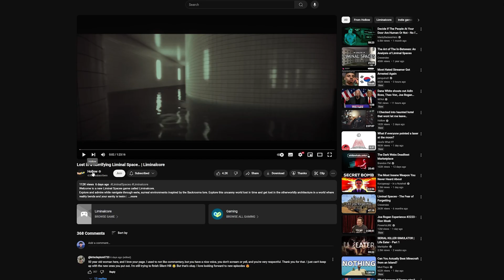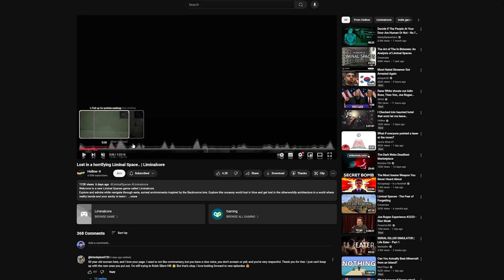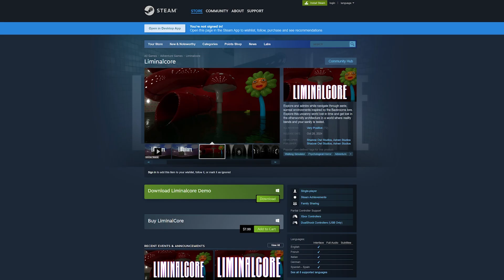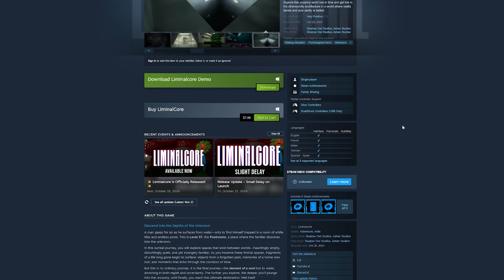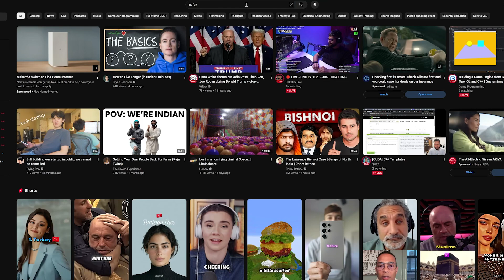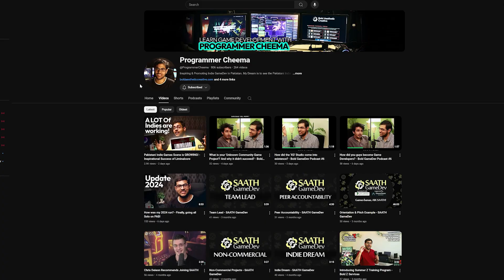SHOULD YOU LEARN GAME DEVELOPMENT IN 2024? | Scope of Game Development in Pakistan/India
In this video, we talk about whether learning game development is worth it in 2024/2025, especially for those in Pakistan, India, Bangladesh and Nepal. We'll go over the growing demand for game developers, industry trends, and what skills are needed to succeed.